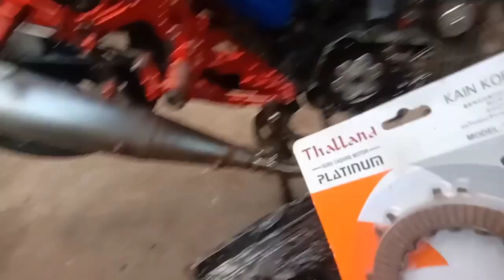rusi 100 clutch convertion na may free wheel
hi guys meron nanaman ako bagong video na tungkol pag gagawa ng motor ang video natin ngayon ay convertion ng clutch ng rusi 100 na may free wheel na hindi latulad nung dati ko ng wala na parang hindi mo binitawan ang cluth sana mapanood nyo ng buo ang video nato andto po lahat ang aking ginawa kung papaano

makalikot
de leon motor parts
luksuhin ilaya alfonso cavite
Glenn de leon fb messenger